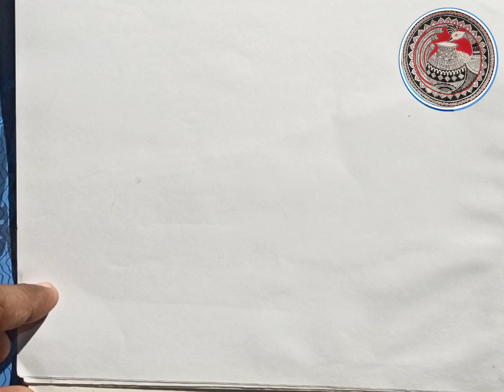mishra art dav drawing kid love class_4 easy_craft seller village_market sultanganj_D.A.V